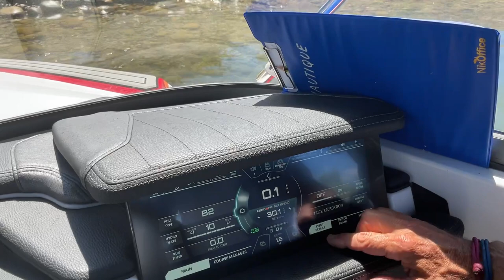🌊 Storia del Wakeboard: Intervista asclusive a Stefano Comollo! 🏄‍♂️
🌊 Benvenuti in un'avventura emozionante nel mondo del wakeboard, guidata dalla promessa italiana Stefano Comollo di @irama.plume! 🤙

Stefano Comollo: Il Brillante Futuro del Wakeboard Italiano

Stefano Comollo, conosciuto come @stefano_comollo, sta emergendo come una delle stelle più luminose nel firmamento del wakeboard italiano. Attraverso le sue manovre audaci e il suo impegno costante, sta ridefinendo il significato della parola "innovazione" nel mondo degli sport acquatici estremi. 🌟

Il Viaggio di Stefano: Tra Fast Shoot, Adrenalina e Trick Mozzafiato

Partiamo con Stefano alla volta del passato e del presente del wakeboard, esplorando i momenti clou della sua carriera e le emozioni che caratterizzano il suo stile unico. 🚀

Hashtags per Seguire l'Evoluzione del Wakeboard con Stefano

Se vuoi essere parte integrante di questa evoluzione nel mondo del wakeboard, usa gli hashtag seguenti e unisciti alla community:

🌊 Scopri con noi il percorso di Stefano Comollo, le sue sfide e le sue vittorie, e immergiti nell'atmosfera unica del wakeboard italiano. Il futuro è qui, e Stefano lo sta scrivendo con audacia e passione! 🚤💨